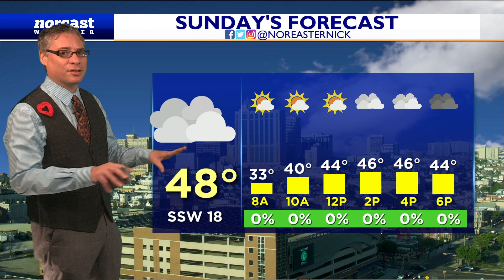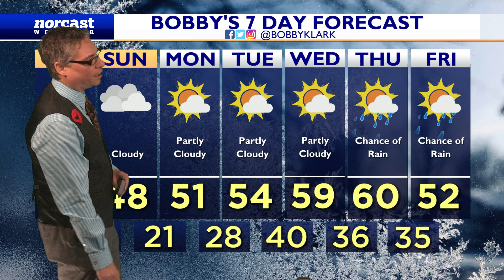Sunday Lunchtime Forecast February 5, 2023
Partly Sunny Skies the Rest of the Day; More Clouds Heading into the Overnight; Above Normal

Happy lunchtime on your Sunday Afternoon! Much nicer then it was yesterday so maybe you are enjoying a Jersey Burger with cheese and Taylor Ham! Clouds will be in and out this afternoon with periods of sunshine. This, along with the southern breeze, will allow temps to push into the 40s and flirt with 50. As for tonight, mostly cloudy and cannot rule out a shower or two along the Shore with an upper level low moving off to our southeast. - Meteorologist Bobby Klark